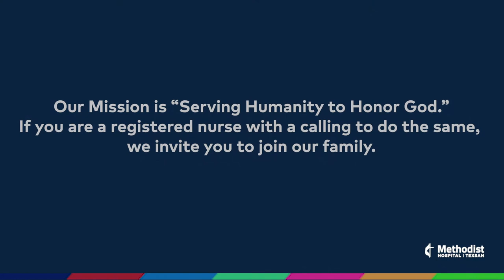Methodist Hospital | Texsan is Hiring Registered Nurses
We're hiring!

Do you have at least 2 years of nursing experience?

Register NOW for the Methodist Hospital | Texsan RN Virtual Hiring Event

Friday, February 12 from 9:00am - 4:00pm.

We look forward to seeing you February 12!